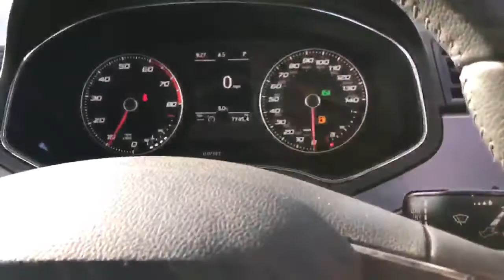SEAT Arona 1.0 Tsi 115PS SE Technology 5dr DSG Auto - PK18JOU